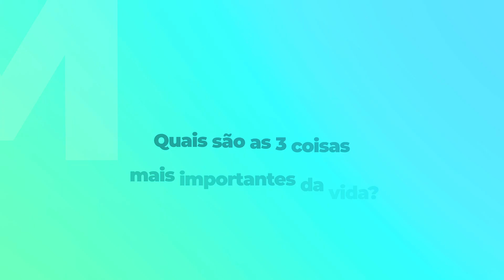CHATEÁMO-NOS? PERGUNTAS E RESPOSTAS COM MAIO I CABACEIRA